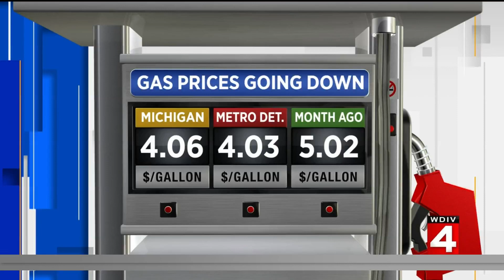News Brief, 8/6/2022, 7 a.m. Update